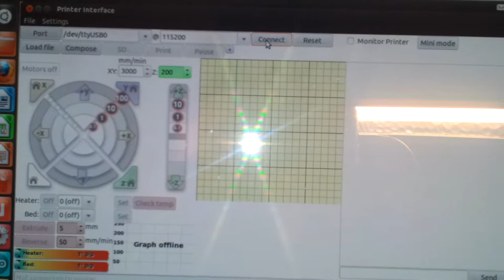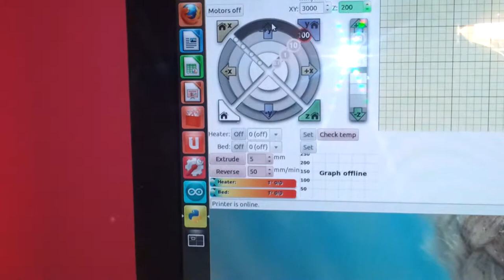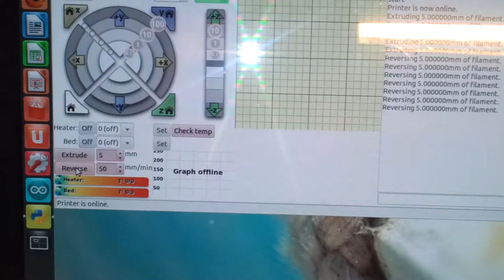test nok Arduino Mega ATmega1280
problemas con arduino. Aun cargando el firware sprinter super estable no consigo mober el extrusor. en otros test no podia mover el eje Y. cambiado por otro arduino funcion.